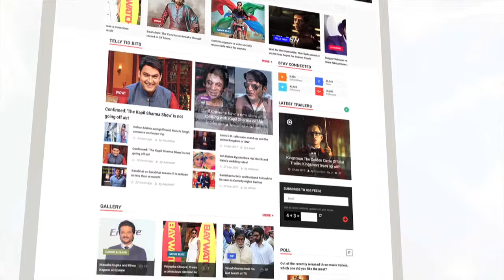Bollywood Beauties Who Rocked At IIFA 2017 | Katrina Kaif, Disha Patani | Bollywood Buzz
Check out the Bollywood beauties who slayed it on the first day of IIFA 2017.